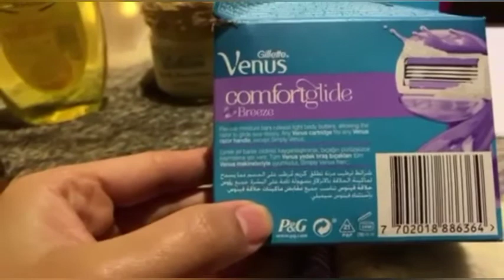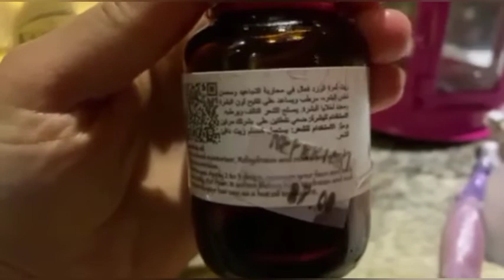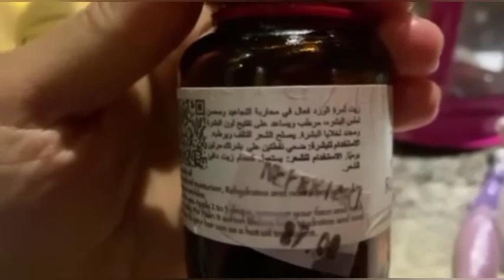روتين كامل للعنايه بمنطقه البيكينى والاندر ارم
الفيديو ده مهم جدا لكل بنت علي قدوم جواز الفيديو ده تحفه تحفه بجد ولكل سيده ولكل بنت وصفات ومعلومات مفيده جدا

يارب تعجبكم وصفتي انهارده ويارب اكون عند حسن ظنكم بي واكتر كمان اخواتي 🥰

أن عجبتكم القناه ارجو الاشتراك علي قناتي باليوتيوب محتاجه دعم للقناة احلي اخوات عندي🥰
 شيروا الفيديو عشان غيركم يستفيد من الوصفات السهله الجميله 🥰 احلي اخوات ❤️